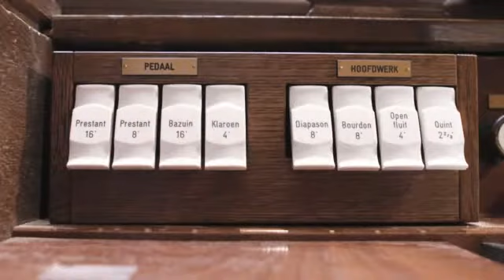Johannus Orgelbouw presenteert: Monarke kerk- en hybride orgels in België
In deze video neemt Johannus Orgelbouw u mee naar 3 Monarke - en hybride installaties in België.

Elk Monarke-orgel is speciaal ontworpen voor de ruimte waarin het wordt geplaatst, maar ook voor de muziek die er op wordt gespeeld. Na plaatsing wordt het orgel zorgvuldig geïntoneerd om de akoestiek van de ruimte optimaal te benutten. Daarmee is een Monarke-orgel een absolute aanwinst voor oog en oor.

Steeds vaker wordt er in de orgelwereld gesproken over 'hybride- of 'combinatie-orgels'.

Maar wat betekent dit nu precies? Een 'combinatie-orgel', het woord zegt het al, is een combinatie tussen een pijporgel en een digitaal-orgel.

Deze combinatie biedt uw kerk vele voordelen. Zo kunt u uw verouderde speeltafel vervangen door een, vaak goedkopere, digitale speeltafel.

Ook kunt u eenvoudig extra stemmen toevoegen aan uw huidige pijporgel.

Johannus Orgelbouw heeft de afgelopen 10 jaar voorop gelopen bij de ontwikkeling en de bouw van 'combinatie-orgels'.

De hiervoor gebruikte geavanceerde technologie blijkt erg betrouwbaar en snel.

Voor meer informatie over Monarke- en hybride oplossingen kunt u kijken op